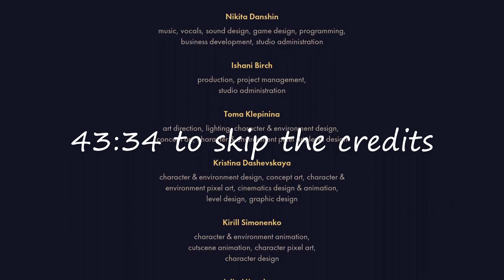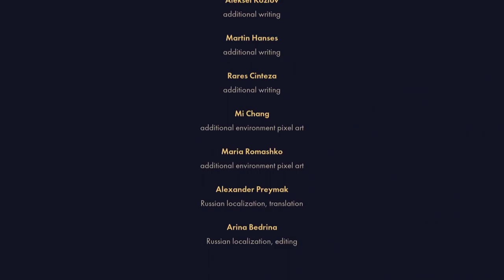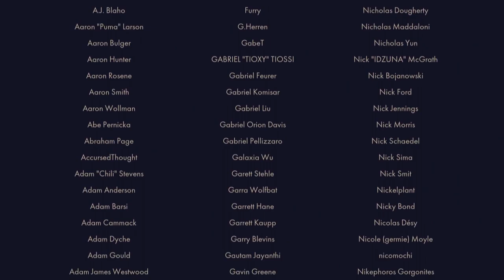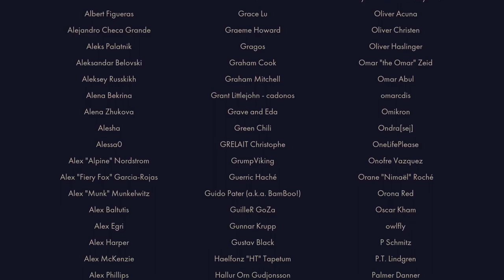Let's Play Backbone (Blind) Part 9 FINALE - Belle, Clarissa's Goals, and Outside the Wall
It takes a certain kind of person to take on the greatest evils of the world. A keen intellect. Relentless courage. An unstoppable desire to see justice done.But you? You’re just trying to make rent.You’re not special. You’re not a hero. Thrust into unfortunate circumstances, you find yourself with no other option than to unravel what might be your biggest case yet.Get to work, detective. Backbone is a post-noir roleplaying detective adventure, in which you step into the shoes of raccoon private investigator, Howard Lotor, and explore dystopian Vancouver, BC, beautifully rendered in high resolution pixel art.
After years of small-time cases, lonely evenings, and just barely scraping by, Howard Lotor is swept into a job quite unlike any other before it. What starts as a menial case slowly unravels into something much darker, pitting Howard against the oppressive, systemic power hierarchies of the City itself.Backbone's gameplay is a modern take on the classic point-and-click adventure, featuring stealth, exploration, and elaborate dialogues inspired by old school CRPGs.As Howard, you will:
• Make meaningful connections with a diverse cast of characters in pursuit of truth
• Explore both flourishing and decaying districts of a now walled-off Vancouver• Uncover clues and collect evidence
• Solve puzzles and sneak around
• Be a raccoonPost-noir dystopiaBackbone’s Vancouver is a dangerous place, bleak and dreary, but not entirely without hope. It’s a tale of a cold and existentialist world, interspersed with genuine connections and a bruised but undying drive to make a difference. Everyone wants to change the world, but not always for the better.
Stunning visuals
The breathtaking combination of high-resolution pixel art and 3D effects like dynamic lighting, pouring rain, volumetric fog and neon lights bring the sprawling city to life.
Evocative and unforgettable soundtrack
An original soundtrack by Danshin and Arooj Aftab is expertly crafted to create a cinematic, atmospheric, and simply jaw-dropping soundscape. You’ve never heard dystopian doom jazz quite like this.